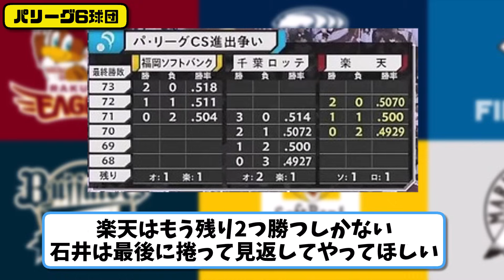【最新】パ・リーグCSライン表10月5日▶1差と0.5差◀ソフバン- ロッテ- 楽天◯【2ch・5ch】野球反応まとめ【反応集】【なんJ】